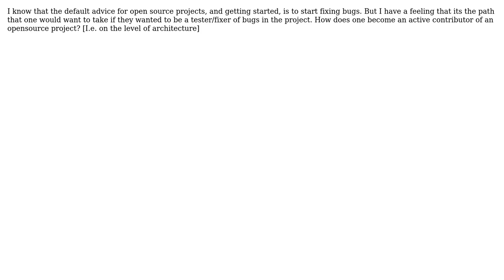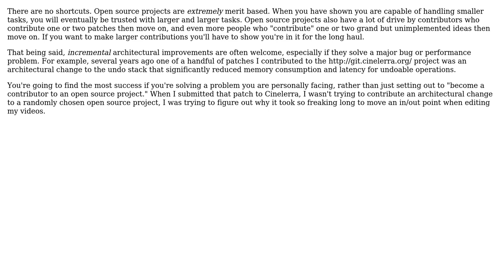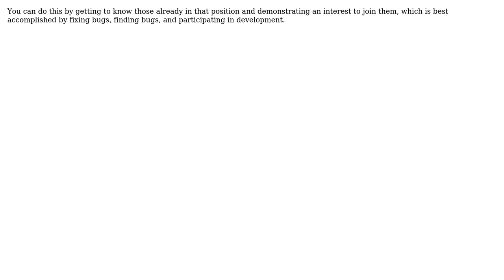Software Engineering: How does one become a big contributor to an opensource project?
With thanks & praise to God, and with thanks to the many people who have made this project possible! | Content (except music & images) licensed under CC BY-SA | Music | Images & others | With thanks to user Ryathal user monksy user Mason Wheeler user Karl Bielefeldt and the Stack Exchange Network Trademarks are property of their respective owners. You are responsible for your own actions.